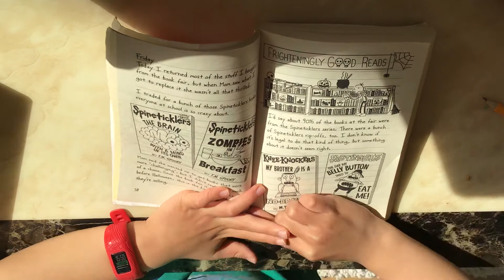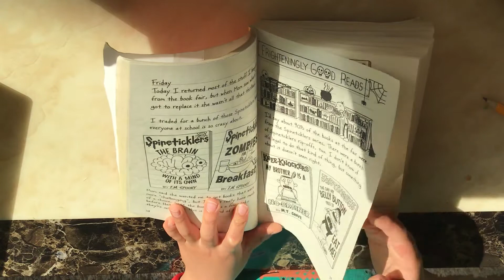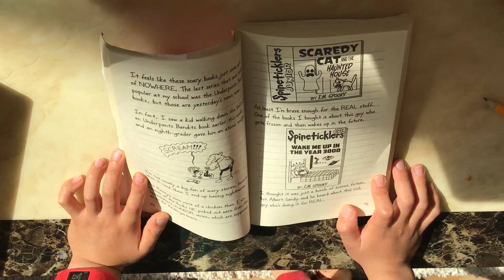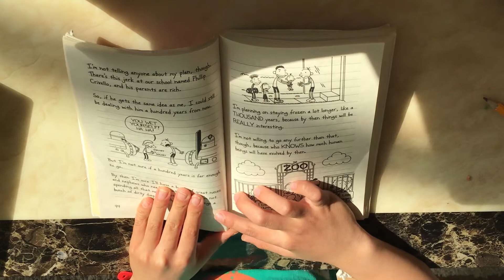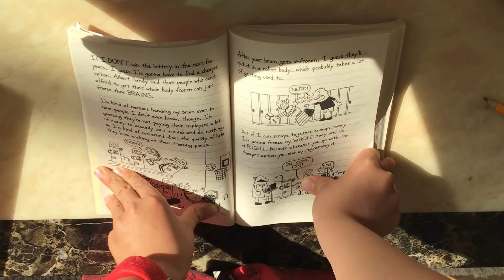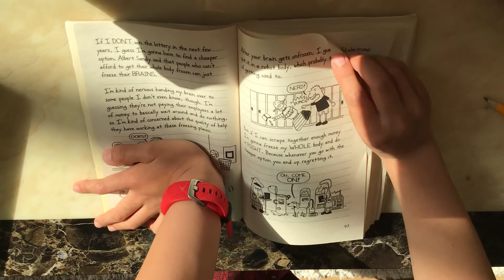Part 2 of diary of a wimpy kid double down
Dujun reading diary of a wimpy kid part 2